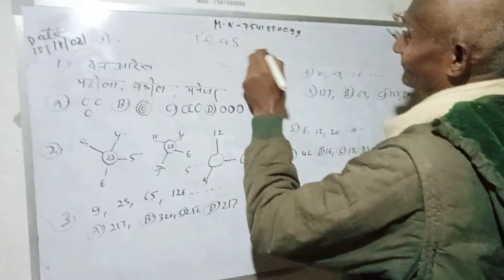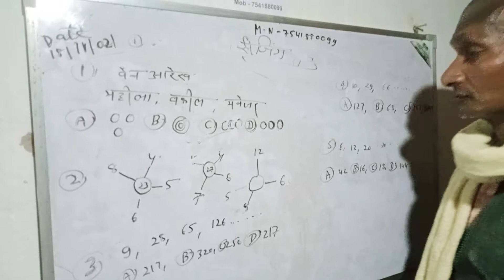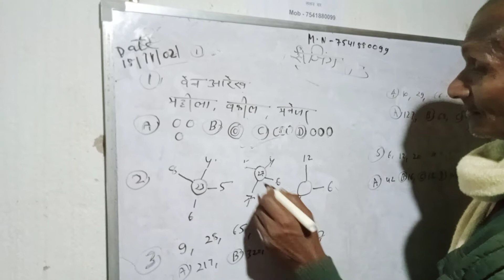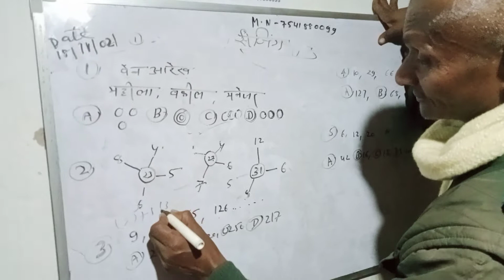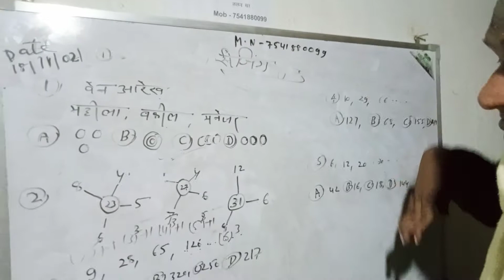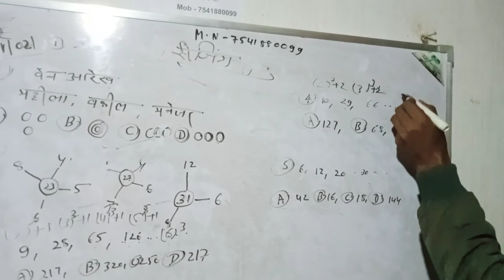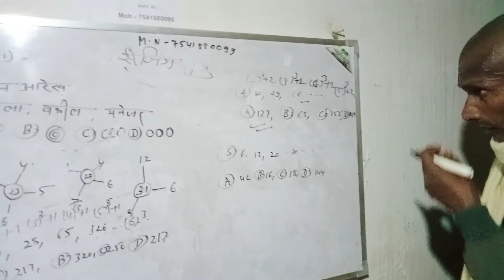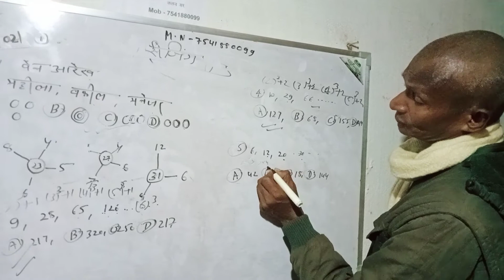November 18, 2021